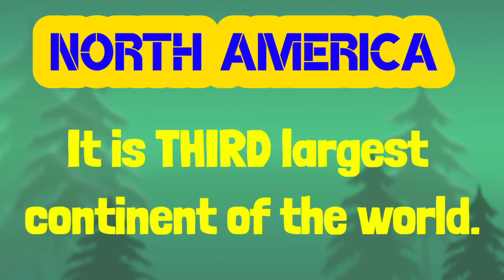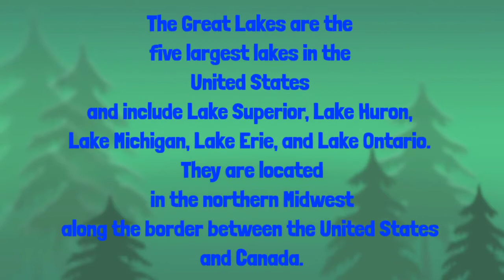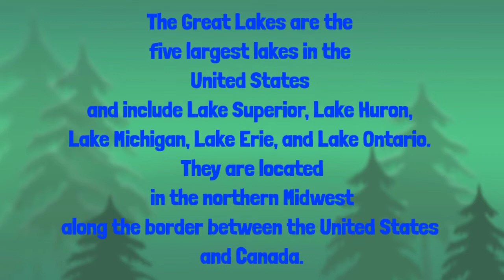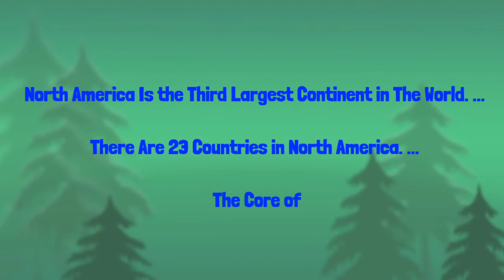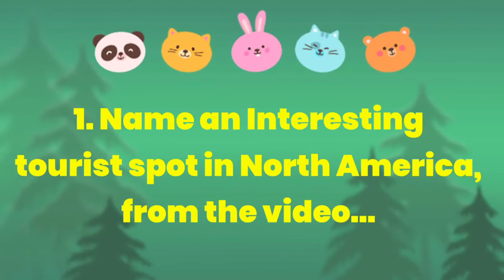North America features || tour of North America || Let's visit North America || jyo tunes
Hi guys.

So, in this video you'll be able to see what you can be discovering NORTH AMERICA, with exciting animations, facts and riddles...

You can explore North America's different features in this video by staying home! So, grab your family and friends and enjoy our channel.

and comment for your favour.

You can also post What video would you like us to upload in our channel.

FROM,
Jyo tunes..